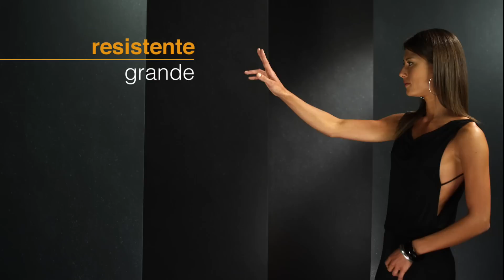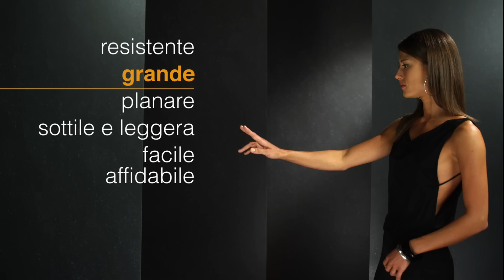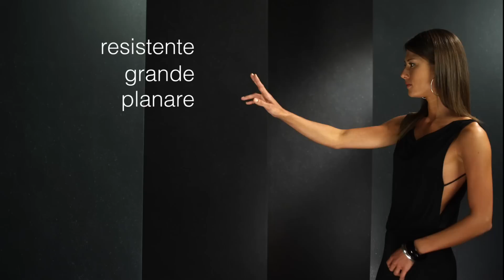Kerlite: i Vantaggi del Gres Laminato - Cottodeste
Innovazione Kerlite: Pavimenti e Rivestimenti in Gres Laminato da 3mm di spessore che rivoluzionano il mondo del gres porcellanato

Il video mostra i vantaggi del gres porcellanato laminato Kerlite ideato da Cotto d'Este:
Resistente
Grande
Planare
Sottile e leggero
facile da posare
affidabile
garantito
ecologico

Visitate il sito per avere ogni informazione e scoprire le nostre collezioni di pavimenti e rivestimenti.